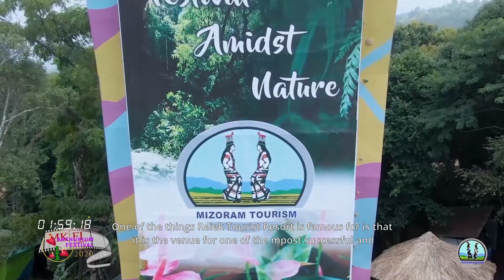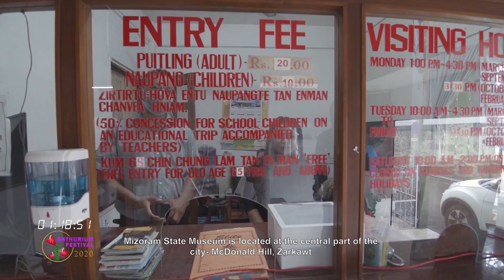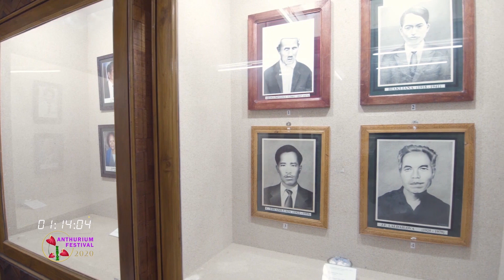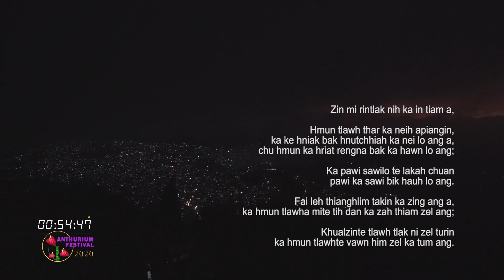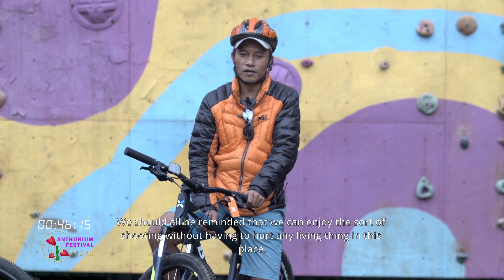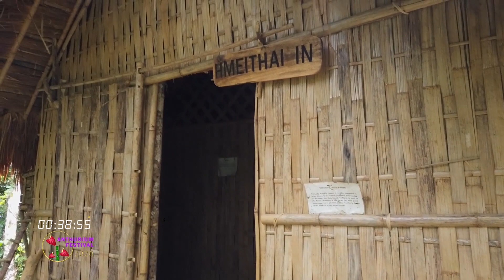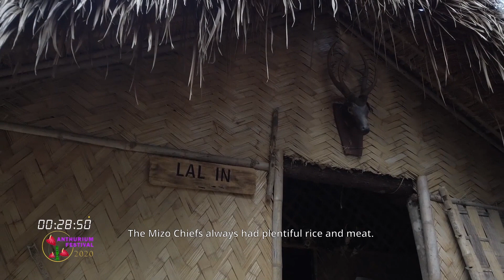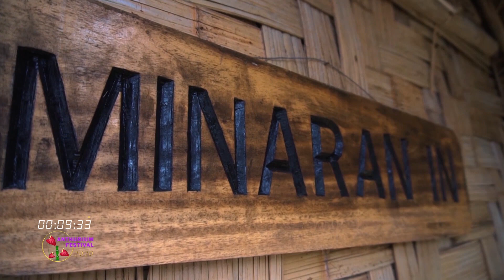Anthurium Festival 2020 Day 2 (Part -1) Subtitled